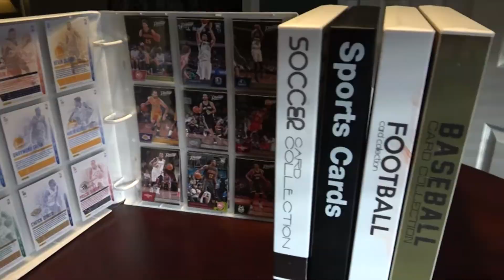UniKeep - Trading Card Organizer Kits for Sports Trading Cards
Football Trading Card Organizer Kit (Modern)

Football Trading Card Organizer Kit (Vintage)

Baseball Trading Card Organizer Kit (Modern)

Baseball Trading Card Organizer Kit (Vintage)

Basketball Trading Card Organizer (Modern)

Basketball Trading Card Organizer (Vintage)

Trading Card Organizer Kits

UniKeep trading card binders help you collect, store and organize sports trading cards. Trading cards are available in Football, Baseball, Basketball, Hockey, and Soccer.

Whether you’re looking for a gift for the dedicated sports card collector or wanting a place to store your hard-earned collection, the Sports Card Collection Binder is what you need to keep them all organized and guarded. UniKeep’s spacious Sports Card Collection Binder features 10 collector sheet protectors that store up to 180 standard-size sports cards. If your outstanding collection continues to grow this binder has room to store hundreds of cards and features snap-locking poly rings that make adding and removing sheets safe and efficient.